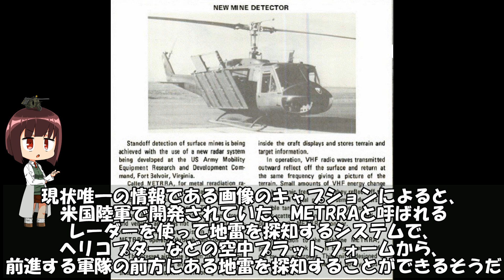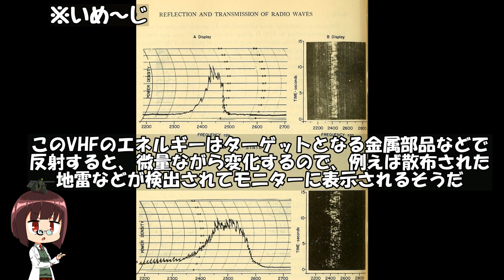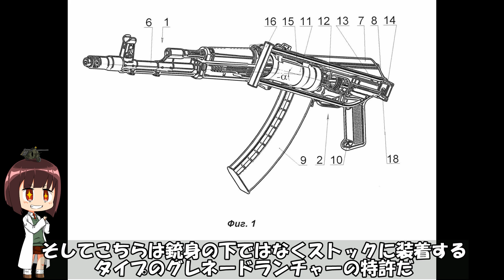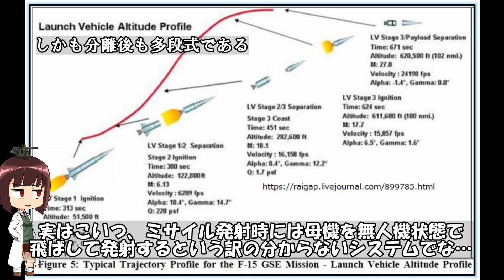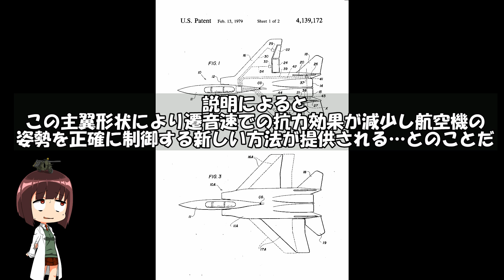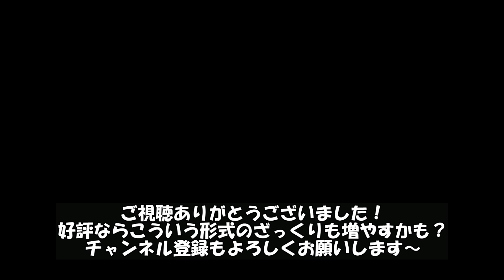ざっくりで語る珍兵器 第4回【珍兵器ざっくりまとめ】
今回は本当にざっくり。なんせ開発経緯や運用の詳細がわからない連中の特集だから(
おまけにソースの信頼性が微妙なやつもあるので、間違ってたら教えてください

・BGM
Pardon The Glove"(いつもの)
"Cutie"(Jack Hylton)
"After My Laughter Came Tears"(いつもの)